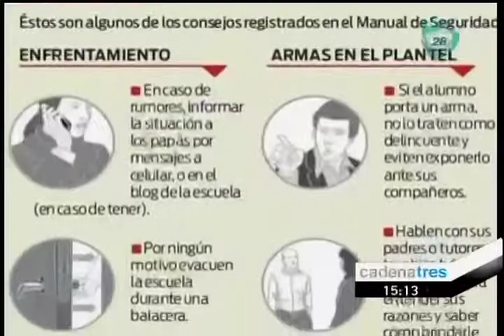Divulga SEP manual para situaciones de riesgo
El documento de seguridad tiene como finalidad instruir a docentes y alumnos ante casos, como: balaceras, amenazas, extorsiones o fallecimientos en la vía pública.